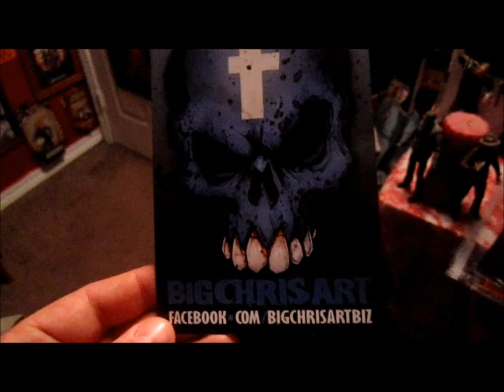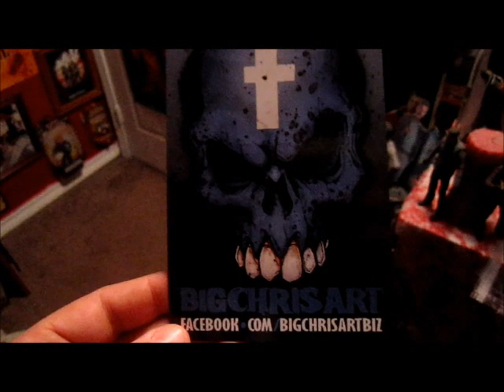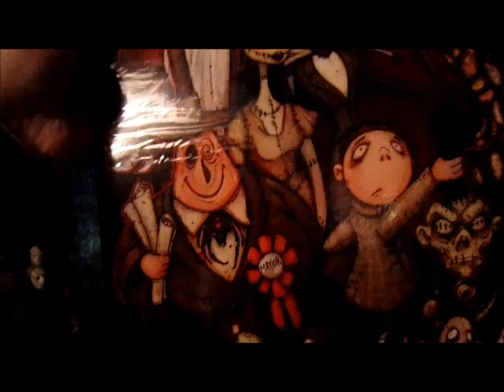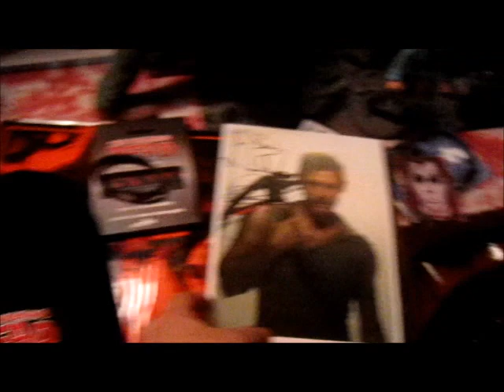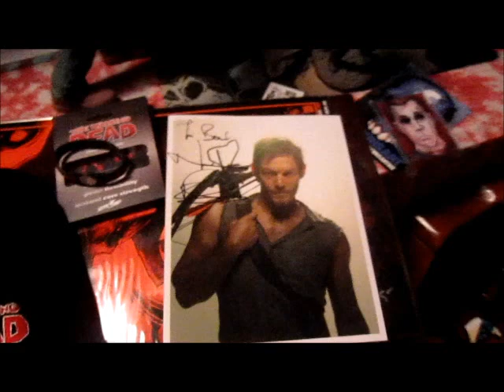IMAGE EXPO / Meeting Norman Reedus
My day at the IMAGE Expo in Oakland, CA. Where I found some cool art work and I met Norman Reedus from The Walking Dead